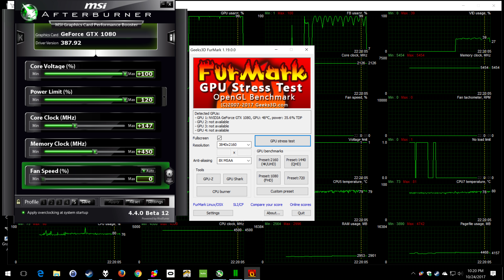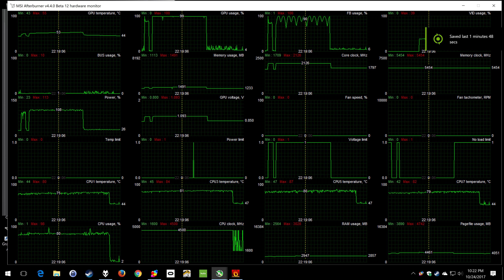Stressing an overclocked video card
GTX 1080 EVGA SC ACX 3.0, 2600K at 4.5Ghz and 16GB 1600mhz.  Using a custom water cooling loop.  EK water blocks, swiftech quiet radiators 240mm 360mm, 12x120mm Enermax Magnetic Barometic fans running 75% (below whisper level), EK dual D5 pump with resevoir.
Ran 6 threads of CPU burner to get the heat increased.